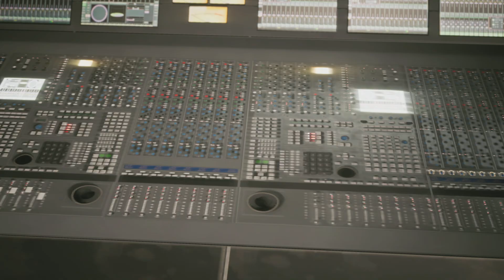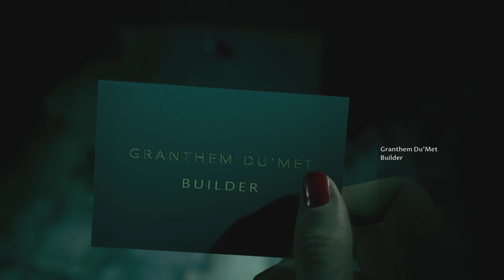The Dark Pictures Anthology: The Devil in Me_20241020170017